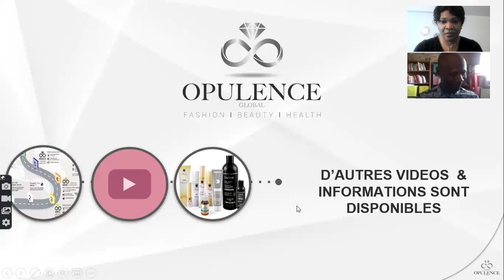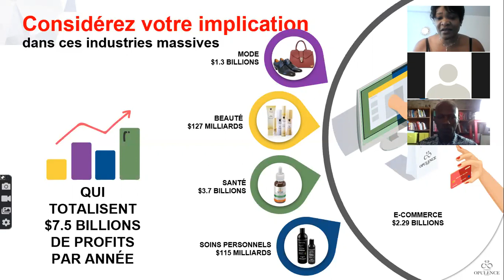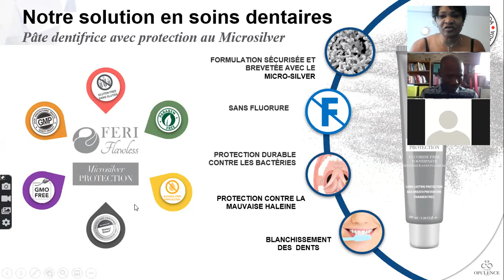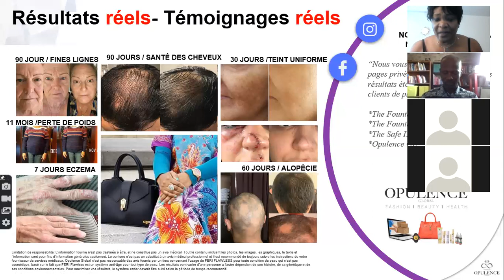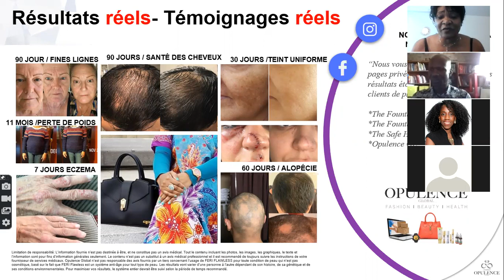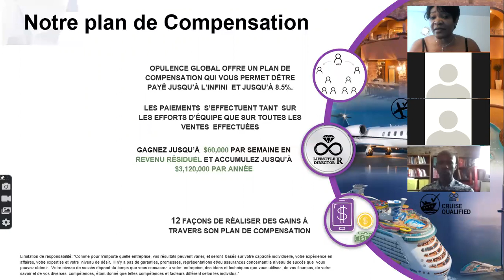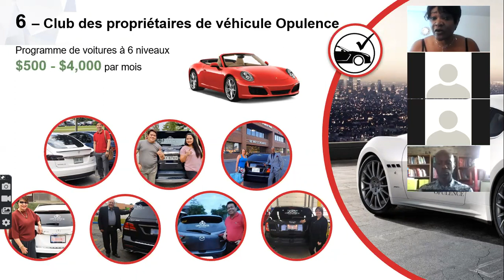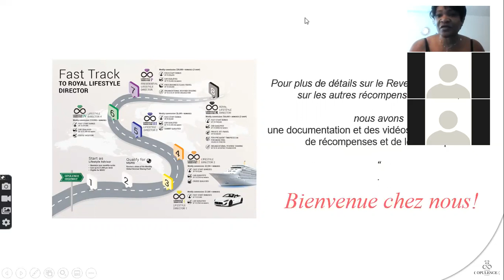Opulence Global 3 PM 22 08 2020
Produits et Opportunité d'affaire.
Témoignages  des partenaires